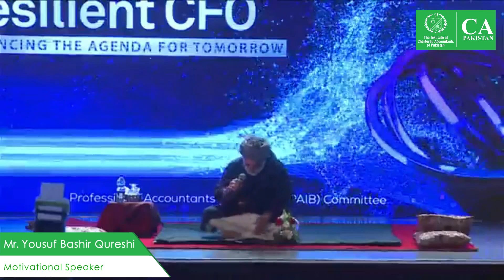CFO Conference 2023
Mr. Yousuf Bashir Qureshi, Motivational Speaker